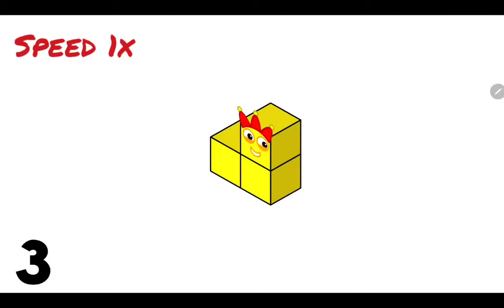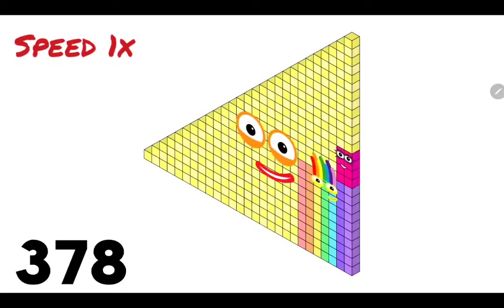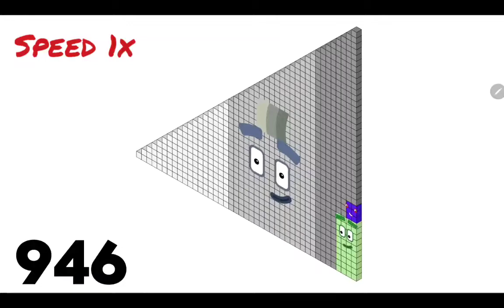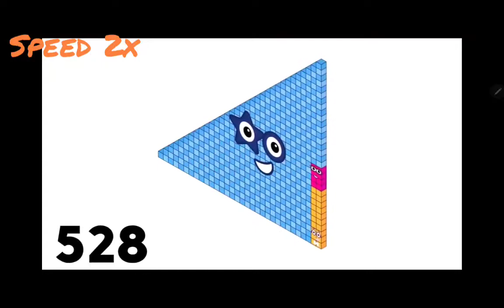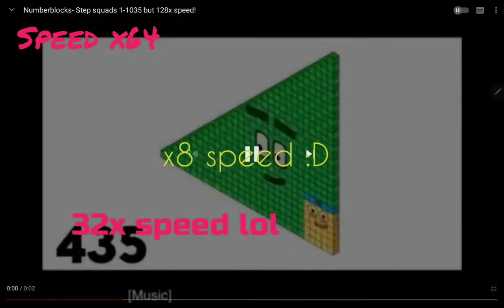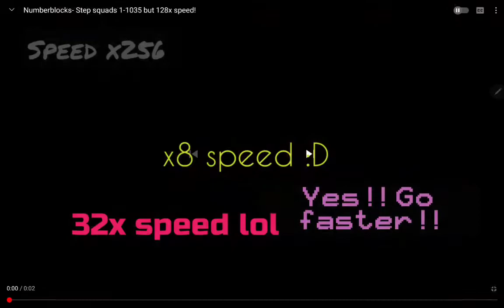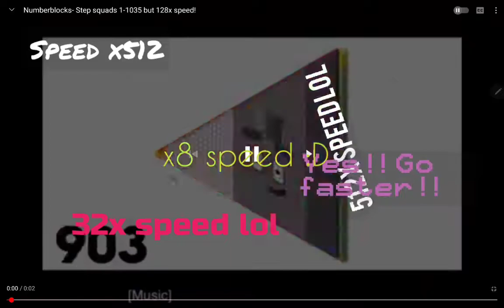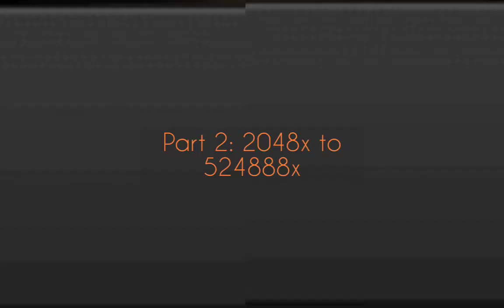numberblocks step squads 1-1035 2048 times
what's next is 524888 times